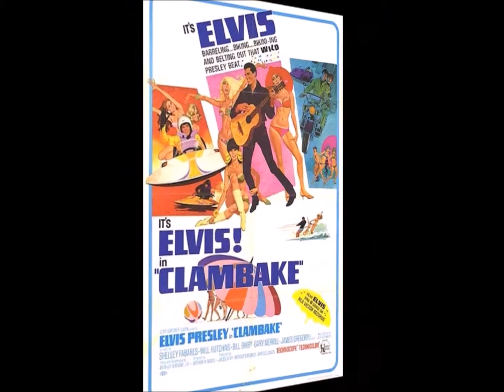Elvis Presley -- Fashion in the Movies